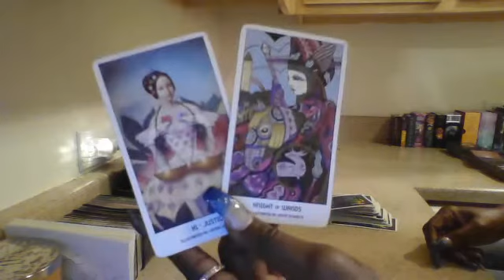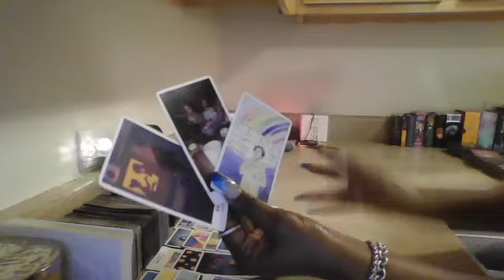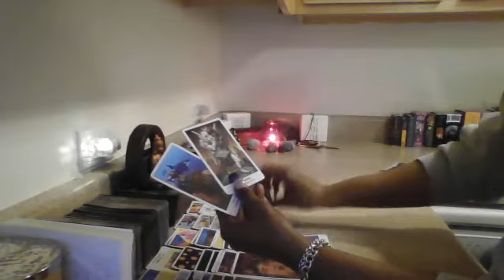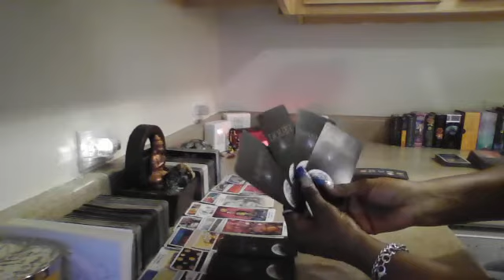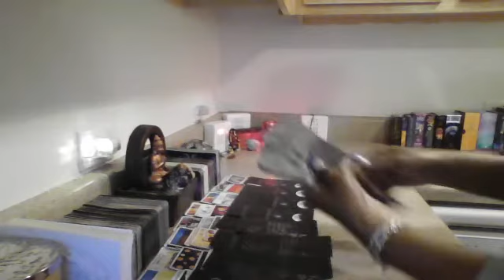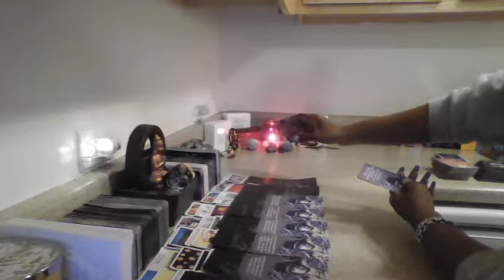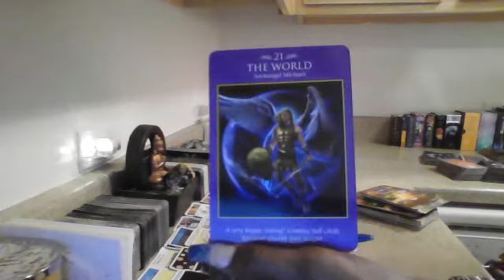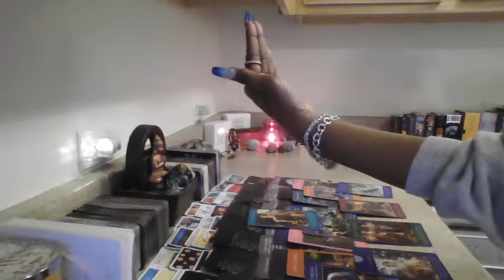BONUS READ DM CRASHING SOMEONE'S WEDDING/CEREMONY. EEWWWEEE THIS GETTING JUICY!!!!!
Hellloooooo  Loves,

OMG. So, Spirit and I, picked up an energy warning for someone. Your Divine masculine is about to CRASH your wedding, and, or wedding reception, wedding celebration, or, wedding announcement party. They do not want you to move on without them.

Energy is fluid loves. Stay in your own discernment. TRUST your gut instinct.